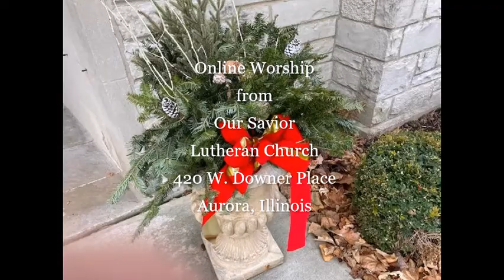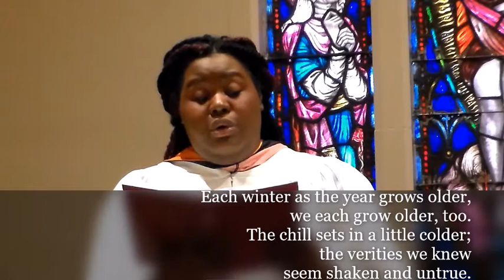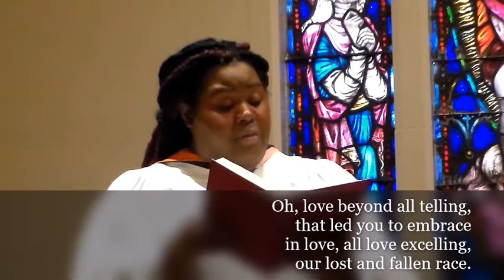The Third Sunday of Advent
Online Worship from Our Savior Lutheran Church | 420 West Downer Place | Aurora, Illinois  60506
The Rev'd Dr. David C. Nelson, Interim Pastor
Ms. Eunice Ayodele, Soloist
Mr. Andrew Maya, Organist